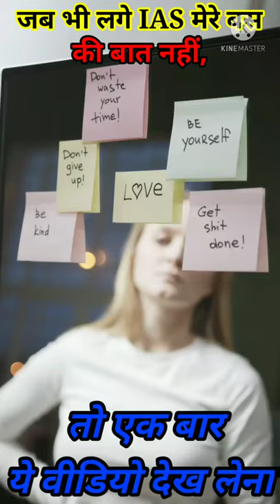जब भी लगे IAS मेरे बसत नहीं, तो एक बारयेवीडियो देख लेना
Any one want to calculate there love ias motivational video | upsc motivational speech quotes | ips motivational video
solved queries
ias song
motivational song
ias motivational song
upsc
upsc motivational video
motivation
ias motivation
ips motivation
ias interview
motivation video
ias status
ias movie
ias officer
motivational video in hindi
motivation songs
motivational speech
When you become an IAS or IPS
IAS status
IPS Attitude Status
UPSC Motivational video
 1. IAS IPS Grand Entries
 2. UPSC motivational songs
3. UPSC Songs
4. UPSC whatsapp Status
5. IAS whatsapp Status
6. IPS Whatsapp Status
7. Sachin Atulkar Videos
8. Sachin Atulkar new videos
9.Motivational songs
10.UPSC status whatsapp
11. IAS status Whatsapp
12.IPS Status Whatsapp
13.IAS GRAND Entry
14.IPS grand entry
15.IPS ka kafila
16. IAS vs IPS entries
17. IAS Birthdays
18.IPS birthdays
19. LBSNAA videos
20. Masoory videos
21. IAS IPS Dance videos
22. Daily motivation
23. IAS IPS Status videos
24. IPS cars Status
25. LAALBATTI Waali car whatsapp status
26. Collector videos
27. Sp Ssp videos
28. IAS status , IAS entry , IPS status , IPS entry
29. Sachin Atulkar birthday
30. Ias Ips Motivational videos.

All the videos are about Sachin Atulkar, Navjot Simi , Shrushti Deshmukh , Binod , Safin Hasan Youngest IPS , Ansar Seikh Youngest IAS , Aswarya sheoran Miss India Finalist 2016, Anu kumari , Most beautiful IPS navjot simi , Most powerful IPS Sachin Atulka...